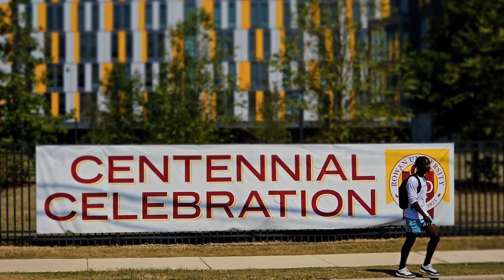Happy Centennial, Profs! 🤎💛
Rowan University’s Centennial celebration began in earnest over Labor Day weekend as first-year and returning students arrived on campus and Dr. Ali Houshmand hosted the annual President’s Welcome & Picnic.